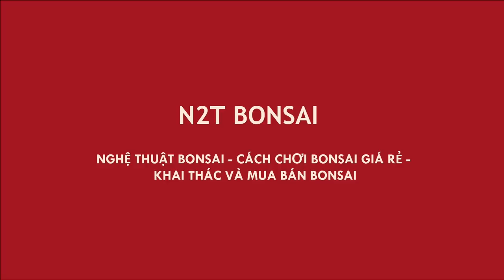HÀNG CỤC KỊCH BÀY LA LIỆT CHỢ VẠN PHÚC - BÁO GIÁ MỘT SỐ TÁC PHẨM CHỢ PHIÊN SÁNG NAY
Chợ bonsai vạn phúc, hà đông phiên ngày 4/4. Dù trời mưa nhưng nhiều cây đẹp bày bán